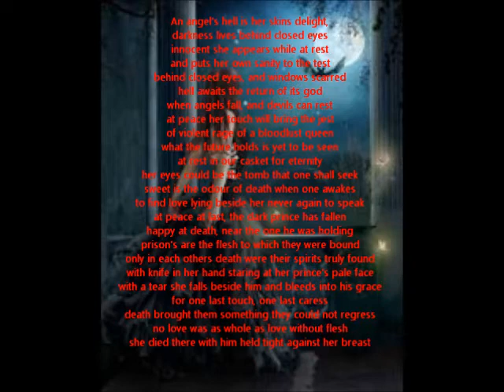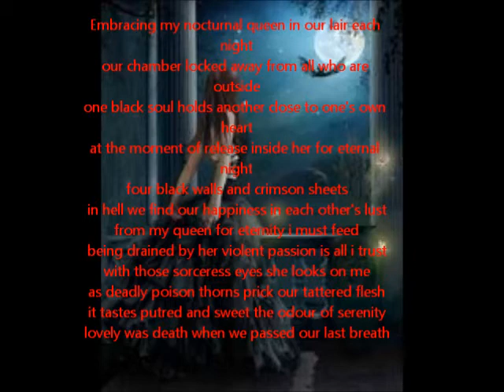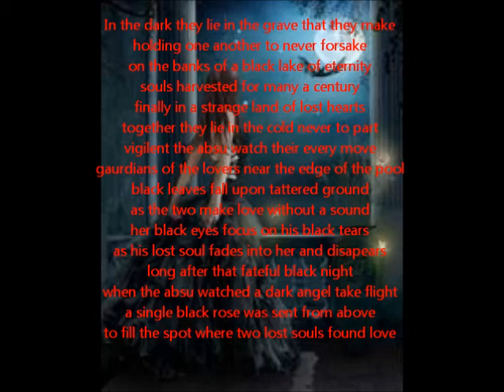A Night Without Embrace/Trinity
A song I wrote and recorded in 2008 and a poem that I think is fitting I wrote in 2004. They just seemed to fit one another.